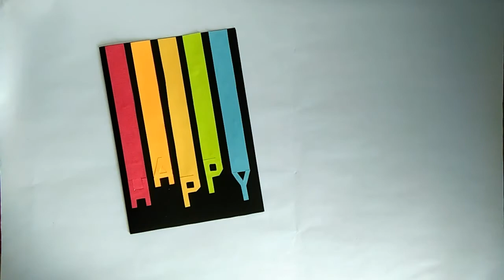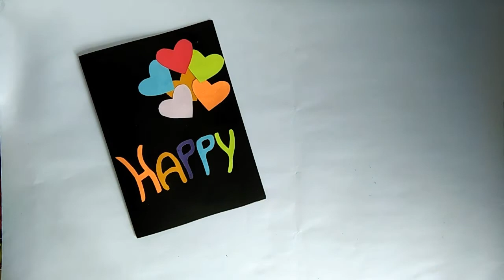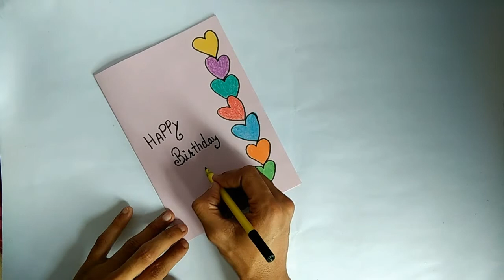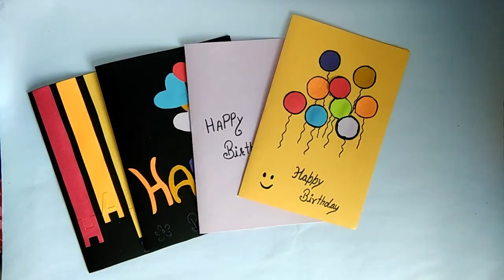DIY birthday gritting card. DIY birthday special. How to make Birthday Card easy ideas.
Hello friends,

You are enjoy watching in this video,
This is a video for easy birthday special, birthday gritting card crafts,
You can find in this video for easy making birthday special crafts ideas,
. How to make easy birthday gritting card,
. DIY birthday gritting card,
. DIY birthday special ideas,
. How to easy making for birthday card ideas,
. Birthday party ideas,
Etc,